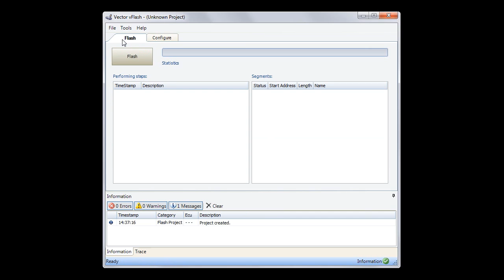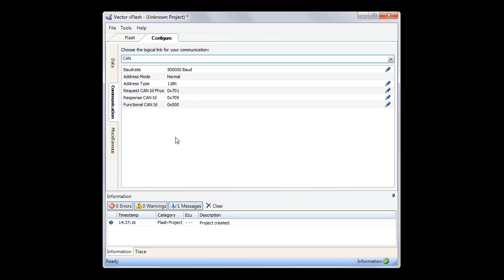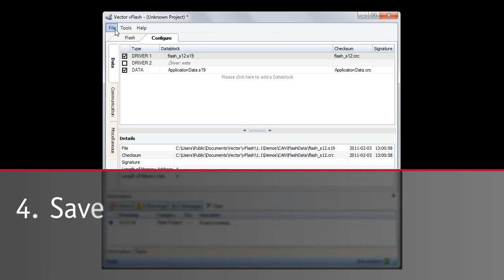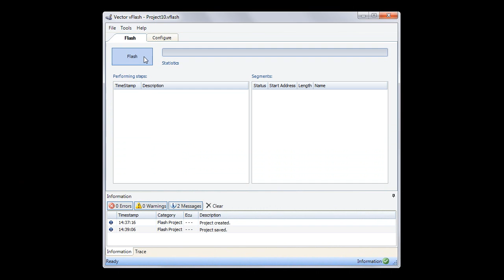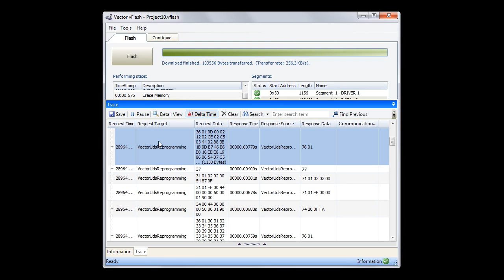(Re-) Programming ECUs quickly and easily with vFlash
In this video you will see how easy it is to use Vector`s vFlash to create a flash configuration that lets you reprogram an ECU simply and reliably.